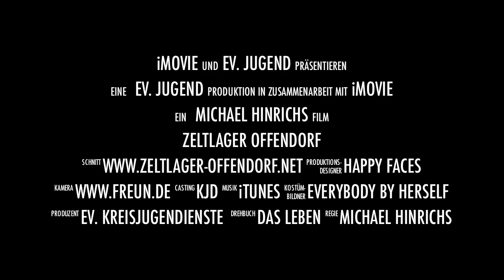Offendorf 2012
Hier ein Einblick in die erste Vorbereitung für das Zeltlager 2012...